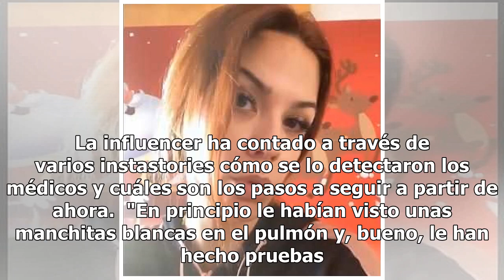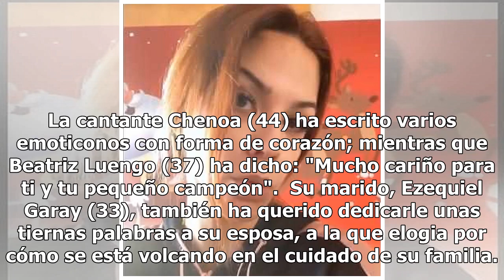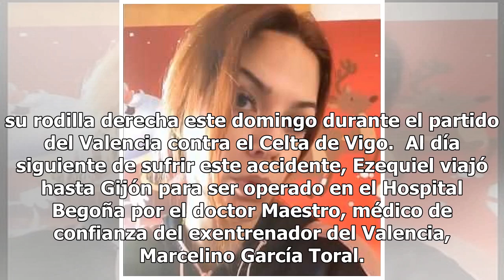Última hora sobre el estado de salud del hijo de Tamara Gorro, ingresado de urgencia